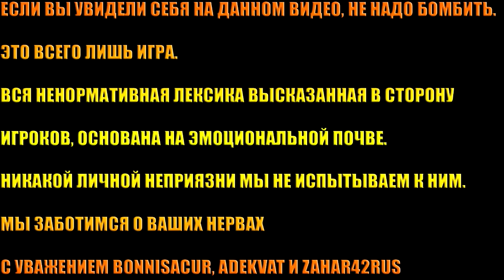Rust experimental ⇒ Part #39 ► РЕЙДЫ 5 ◄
Rust gameplay
Rust review
Walkthrough Rust
Rust walkthrough
Playthrough Rust
Review Rust
Gameplay Rust
Rust playthrough
Rust обзор
Обзор Rust
Rust геймплей
Прохождение Rust
Геймплей Rust
Rust прохождение
Прохождение Rust
rust видео